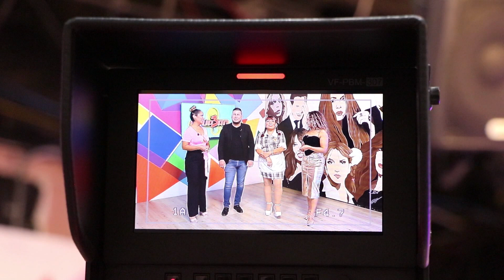"LA CHACHA" - Periodisco De Chacoteadero! por Felix Castillo - 3 GRUPERO Televisa Californias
MUY INTERESANTE  - el rescate de los animalitos en situacion de calle '''' Anúnciate o participa en “3 GRUPERO” Televisa Californias , Info: Cel. Presentadores: Felix Castillo, Julio Gonzalez, Rosy Esquivel “La Chacha”, Nancy De la O “La Mula Bronca” y Marbella Bella, Las agrupaciones y conciertos más populares!